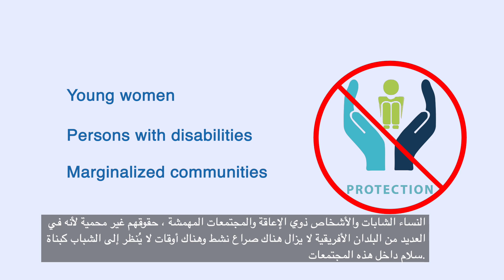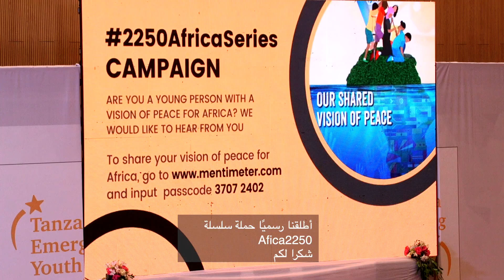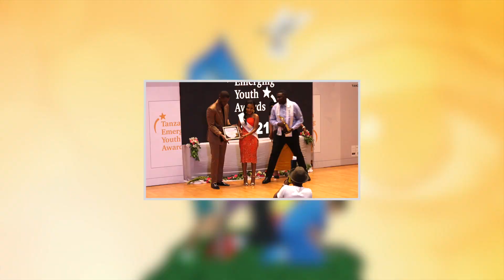Protection - Arabic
This is a campaign on Youth, Peace and Security. The campaign identifies five key pillars for action that is, participation, protection, prevention, partnerships and disengagement and reintegration. It is a call to governments  to give youth a greater voice in decision-making at the local, national, regional and international levels and to consider setting up mechanisms that would enable young people to participate meaningfully in peace processes.